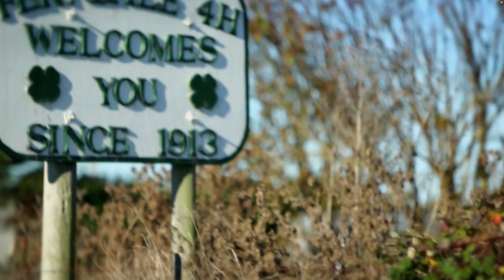Cafe Nooner(Eureka,CA)-Diners, Drive Ins & Dives w/ Guy Fieri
Season 19, Episode 5 "Dynamite Duos"
Guy Fieri visits Cafe Nooner in Eureka,CA